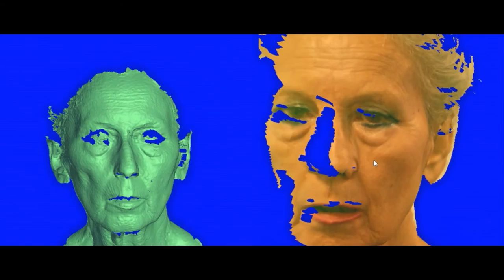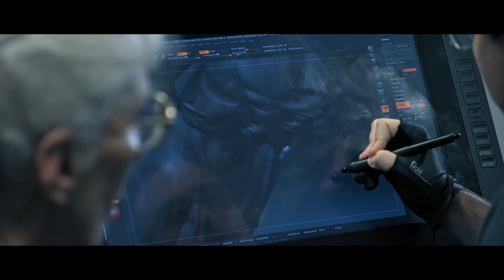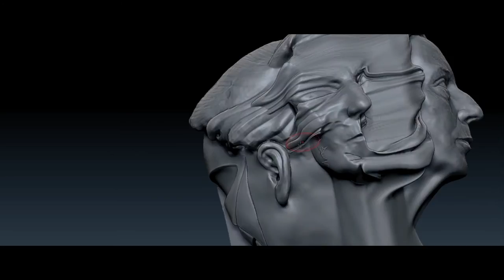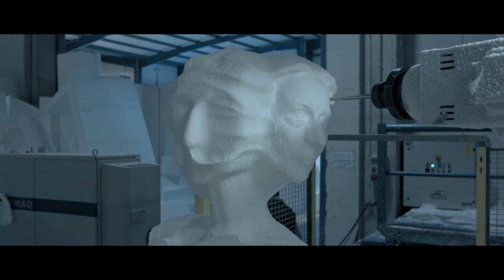CARRASCA - Alejandro Cortés